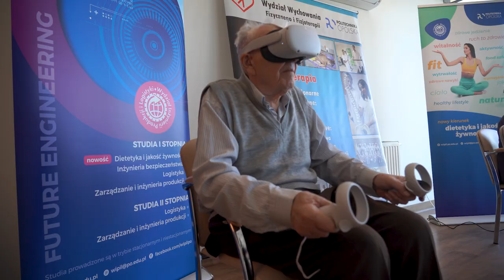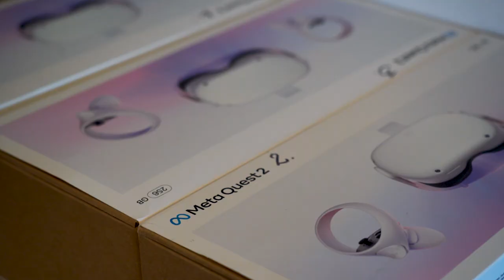VR dla seniorów - badania Politechniki Opolskiej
Jak się okazuje VR poprawia ich koncentrację, koordynację i zdrowie psychiczne. Mowa o seniorach, którzy przez miesiąc uczestniczyli w specjalnym badaniu prowadzonym przez naukowców z Politechnika Opolska.
Badania tego typu przeprowadzono po raz pierwszy w naszym regionie analizując także sposób żywienia seniorów, mikrobiom jamy ustnej, a także dokonując pomiarów antropometrycznych oraz koordynacji. - Szkoda, że trwało to tak krótko - przyznawali podopieczni Domu Seniora Pogodna Jesień w Opolu.